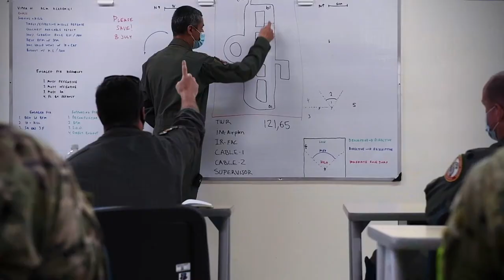Partnerships Soar to New Heights at Relampago VI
Play Video
RIO NEGRO, COLOMBIA
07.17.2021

Airmen and pilots assigned to the 474th Expeditionary Operations Support Squadron and 79th Expeditionary Fighter Squadron respectively, dedicated themselves to techniques, tactics and procedures to strengthen the longstanding partnership between our countries during Exercise Relampago VI at CACOM 5 in Rionegro, Colombia, throughout the month of July. The United States is an enduring, reliable partner with a shared stake in the security and prosperity of the region, and this exercise will improve Colombian and U.S. forces’ capabilities to rapidly deploy and employ forces anywhere around the globe at any moment.

Film Credits: Video by Tech. Sgt. Emili Koonce
12th Air Force (Air Forces Southern) Public Affairs

F-16
Colombia
KFIR
Relampago21
Relampago VI
NATO partner